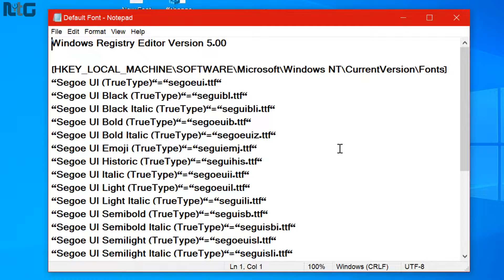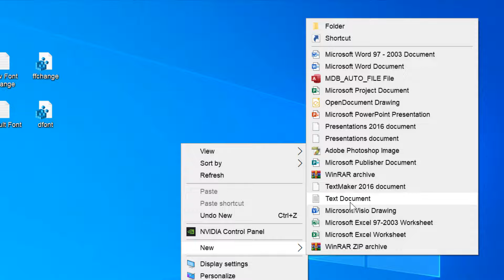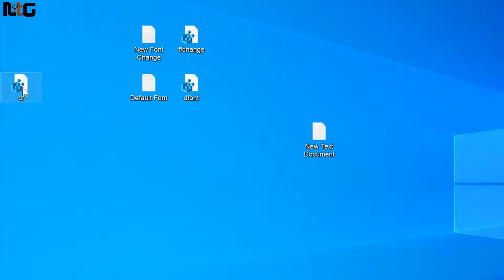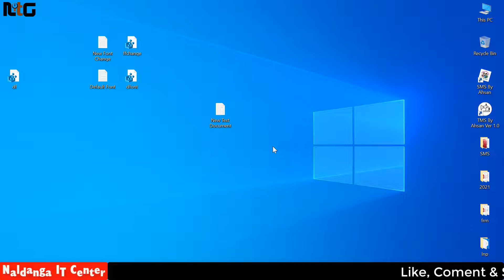How to Set Default Font in Windows 10 Bangla | PC Tips & Tricks Bangla | Naldanga IT Center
In this windows 10 bangla tutoirla video i am going to show you how to set or apply windows default font (Sego font) in bangla.

✔️ Welcome to the "Naldanga IT Center" YouTube Bangla Channel. Naldanga IT Center shares in this channel all types of educational and technology videos. You can see and learn about below topic content in this channel:-
➤  Microsoft Access Tutorial in Bangla
➤  Microsoft Access Advanced Tutorial in Bangla
➤  Microsoft Access Full Project Tutorial in Bangla

✔️ And all kinds of Tech and Educational help videos in Bangla.

"নলডাঙ্গা আইটি সেন্টার" চ্যানেল এর ভিডিও গুলো ফেসবুকে শেয়ার করে অন্যদেরও দেখার সুযোগ করে দিন | আশা করি "নলডাঙ্গা আইটি সেন্টার" চ্যানেলটির সাথেই থাকবেন |